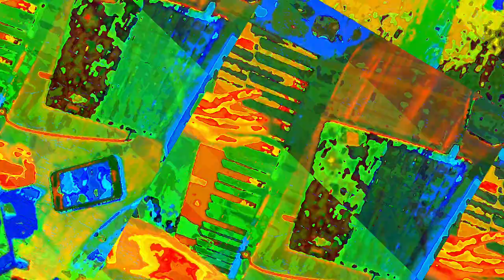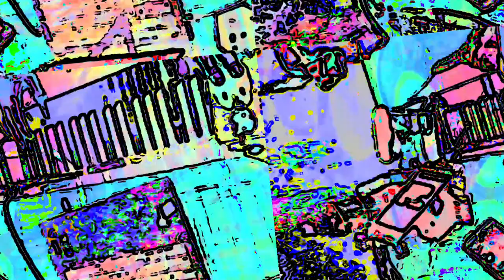[EPILEPSY WARNING] Movie 23 05 29 19h56m24s *Photosensitivity Warning*